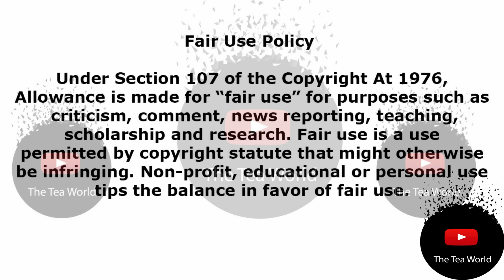The Gumbis - You Will Not Believe What SomK Said About Madame